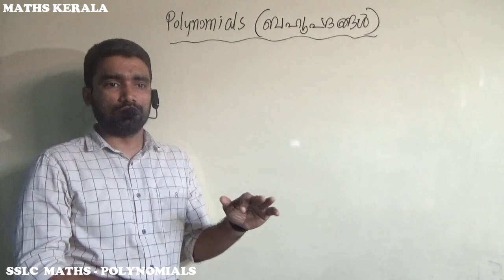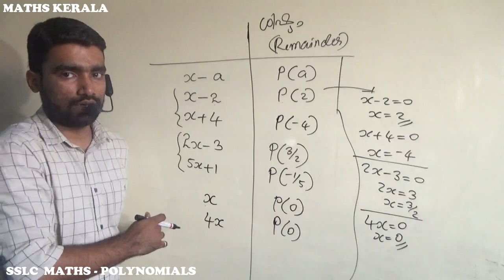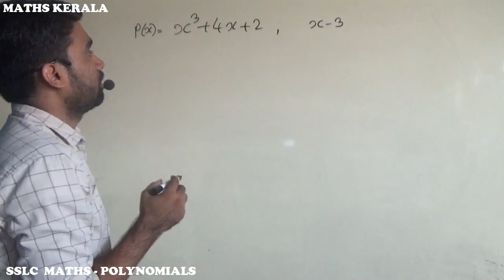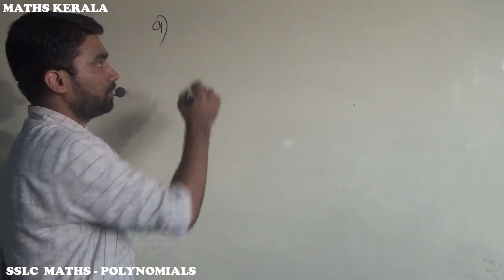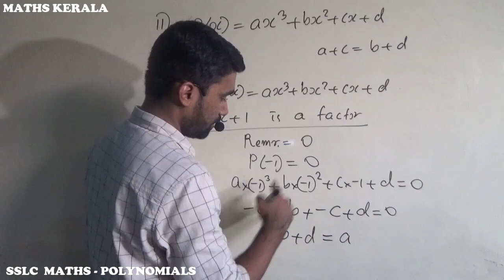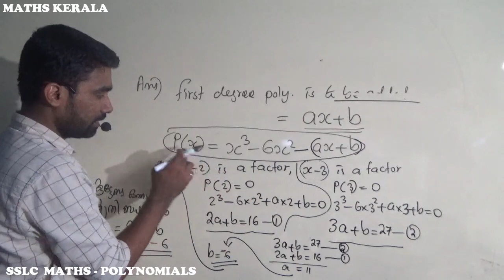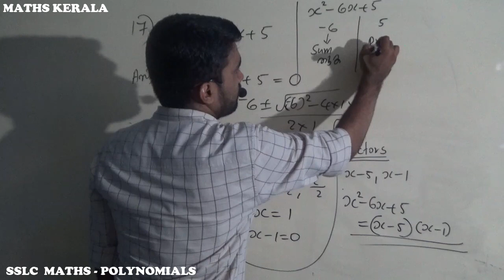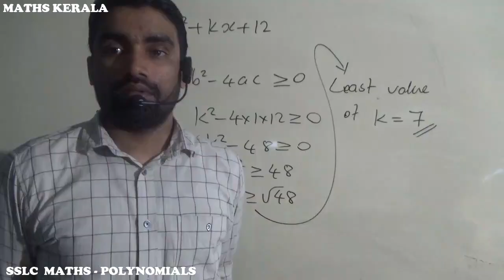SSLC MATHS - POLYNOMIALS (ബഹുപദങ്ങൾ ) - MAGIC REVISION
SSLC - POLYNOMIALS - MAGIC REVISION  WITH 18 QUESTIONS.